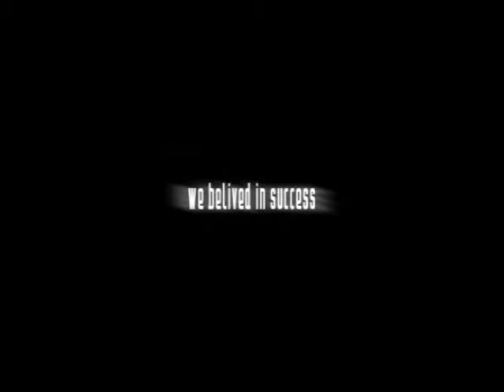Poland - Euro 2008 by b0b3k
My comp about polish national team on Euro 2008